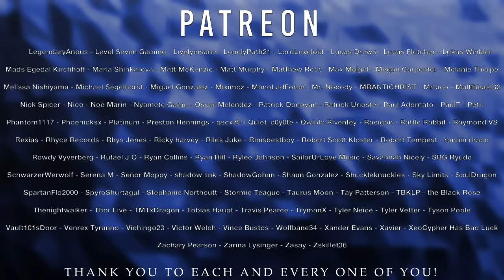Divide Music - "No Way Home" (Spider-Man: No Way Home Song)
►On Spotify, iTunes, Amazon and more!

This week I bring you my new song "No Way Home" inspired by the new Spider-Man movie coming this December!

Spider-Man: No Way Home is an upcoming American superhero film based on the Marvel Comics character Spider-Man co-produced by Columbia Pictures and Marvel Studios and distributed by Sony Pictures Releasing. It is the sequel to Spider-Man: Homecoming (2017) and Spider-Man: Far From Home (2019), and the 27th film in the Marvel Cinematic Universe (MCU). The film is directed by Jon Watts, written by Chris McKenna and Erik Sommers, and stars Tom Holland as Peter Parker / Spider-Man alongside Zendaya, Benedict Cumberbatch, Jacob Batalon, Jon Favreau, Marisa Tomei, J. B. Smoove, Benedict Wong, Jamie Foxx, Alfred Molina, Willem Dafoe, Thomas Haden Church, and Rhys Ifans. In the film, Parker asks Dr. Stephen Strange (Cumberbatch) to help make his identity as Spider-Man a secret again with magic, which leads to the multiverse breaking open and allowing supervillains from alternate realities to enter Parker's universe.